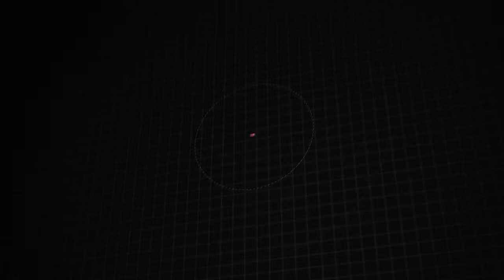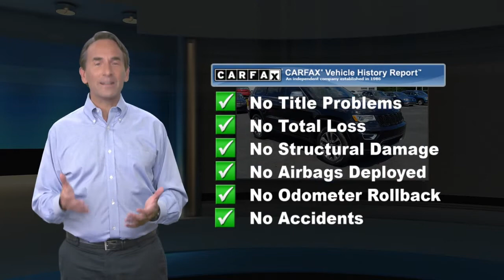Certified 2018 Jeep Grand Cherokee Overland, Downingtown, PA 211435A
1221 E. Lancaster Ave

Destination Downingtown! Jeff D'Ambrosio the dealership you can trust! Over 38 Acres of New & Pre-Owned Cars, Van, Trucks & SUV's. Guaranteed you will get the lowest Price from us or we will beat it!2018 Jeep Grand Cherokee Overland in Diamond Black Crystal Pearlcoat with Light Frost/Brown Leather.CARFAX One-Owner. Clean CARFAX. Certified. Powerful 4WD, 1 Owner!, Factory Certified, 4WD, 10 Speakers, 4-Wheel Disc Brakes, ABS brakes, Air Conditioning, Blind Spot & Cross Path Detection, Class IV Receiver Hitch, Heated front seats, Heated rear seats, Leather Trim Seats w/Edge Welting, Memory seat, Navigation System, ParkView Rear Back-Up Camera, Power Liftgate, Power moonroof, Power windows, Quick Order Package 2BP, Security system, Ventilated front seats, Wheels: 20" x 8.0" Tech Gray Aluminum. 4WD 3.6L V6 24V VVT 8-Speed AutomaticFCA US Certified Pre-Owned Details:* Transferable Warranty* Warranty Deductible: $100* Roadside Assistance* 125 Point Inspection* Vehicle History* Powertrain Limited Warranty: 84 Month/100,000 Mile (whichever comes first) from original in-service date* Limited Warranty: 3 Month/3,000 Mile (whichever comes first) after new car warranty expires or from certified purchase date* Includes First Day Rental, Car Rental Allowance, and Trip Interruption BenefitsCome in as a customer, leave as a friend!! Readers Choice Best of Chester County. At Jeff D'Ambrosio our finance department is focused on helping our customers get the right finance program at the most competitive rates.

[RLVID:35671:f702a07d208c84b6:80d4e28671ffdbee:1]